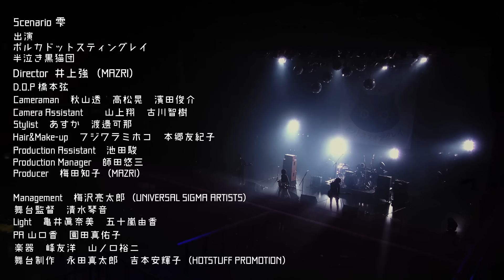ポルカドットスティングレイ「パンドラボックス」MV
ポルカドットスティングレイ
【パンドラボックス】のミュージックビデオ
Music video of “Pandora's Box" by POLKADOT STINGRAY

Director / 井上強(MAZRI)
Scenario / 雫 (ポルカドットスティングレイ)

▼ 2nd FULL ALBUM 「有頂天」

2019年2月6日(水)Release

[収録曲]
01. ICHIDAIJI
02. DENKOUSEKKA
03. ドラマ
04. パンドラボックス
05. ばけものだらけの街
06. リスミー
07. 大脱走
08. ラブコール
09. ７
10. ラディアン
11. ヒミツ
12. 話半分
13. 有頂天
14. ミドリ（高校3年生 ver.）
※M14 : CDのみボーナストラック

[CD]
・初回生産限定盤CD+Tシャツ あなたもうちょうてんパック
・初回生産限定盤CD+DVD もっとまけられないたたかいパック
    (DVD : 「負けられない戦い2」収録)
・通常盤

[初回プレス分封入特典]
全国TOUR FINAL、初の日本武道館公演
チケット最速抽選先行申込受付シリアルナンバー封入

▼ 2nd mini ALBUM 「一大事」

2018年5月9日(水)Release

[収録曲]
1. 少女のつづき
2. パンドラボックス (MV)
3. リスミー (MV)
4. 煌めく
5. ICHIDAIJI (MV)
6. 半泣き黒猫団のテーマ
(※M.6 : CDのみボーナストラック)

[CD]
・CD+タオル 初回生産限定盤あなたをつつむパック
   ※雫による新デザインのマフラータオル付き
・CD+DVD 初回生産限定盤まけられないたたかいパック
   ※DVD : スタジオライブ「負けられない戦い」収録

[全形態初回プレス封入特典]
① 雫監修 8bitブラウザゲーム「ビビばしり」アクセスQRコード
② リリースライブ チケット最速先行抽選申込シリアルナンバー

ポルカドットスティングレイ公式ファンクラブアプリ
『半泣き黒猫団+（プラス）』
対応端末 ： iPhone／Android版
提供場所 ： App Store／Google Play